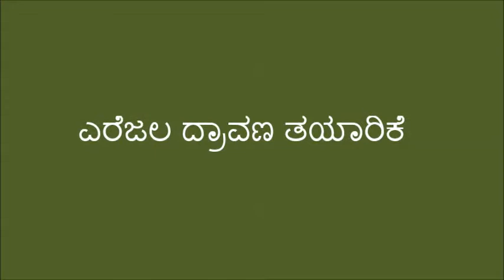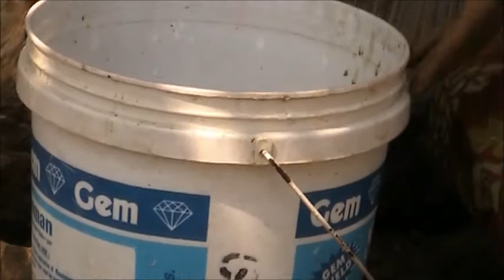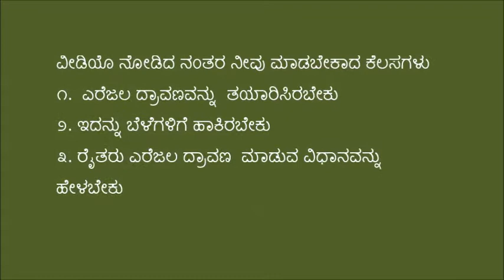Ramanagar_Yerejala preparation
This video is captured in Capacity building of CRPs in Green foundation.